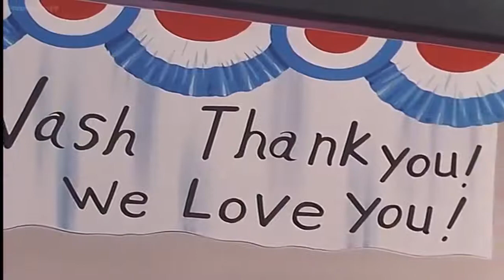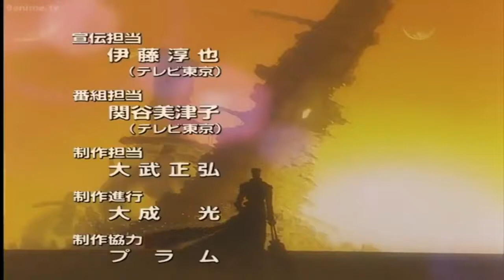Trigun ep7 tagalog